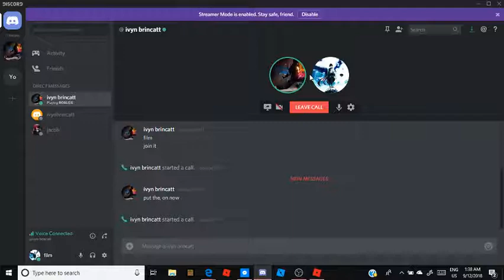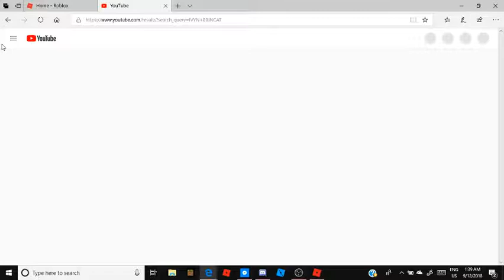so guys sorry for taking so long bec i was in vacation and i got hacked